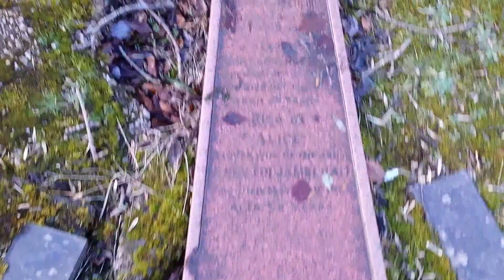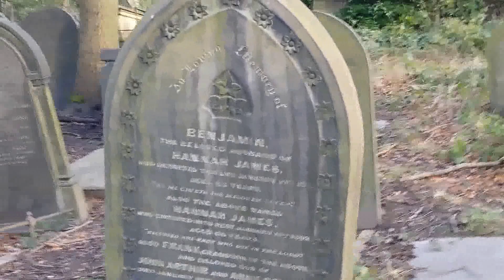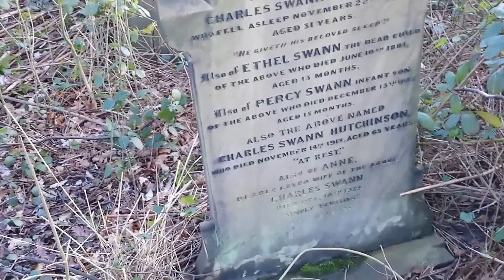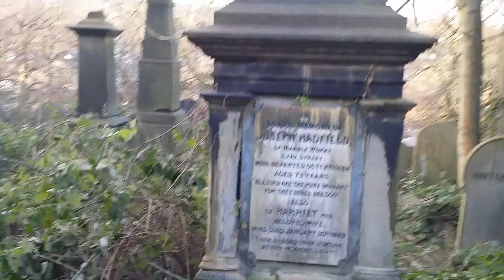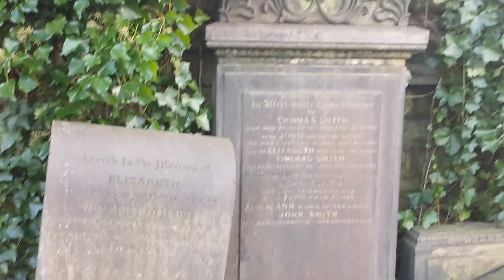Tombstones. Non-conformist Chapel. General Cemetery. Sheffield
I just went the other day to the Building & Architectural Tour... it was amazing. 2 years of building, such a master plan... and what's left / become in the last 50 years.

The General Cemetery in the City of Sheffield, England opened in 1836 and closed for burial in 1978. It was the principal cemetery in Victorian Sheffield with over 87,000 burials. Today it is a listed Landscape (Grade II*) on the English Heritage National Register of Historic Parks and Gardens. It is also a Local Nature Reserve. It is owned by the City of Sheffield and managed on behalf of them by a local community group, the Sheffield General Cemetery Trust

History

The General Cemetery was one of the first commercial landscape cemeteries in Britain. Its opening in 1836 as a Nonconformist cemetery was a response to the rapid growth of Sheffield and the relatively poor state of the town's churchyards. The cemetery, with its Greek Doric and Egyptian style buildings, was designed by Sheffield architect Samuel Worth (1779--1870) on the site of a former quarry. Robert Marnock who also designed Sheffield Botanical Gardens (1836) and Weston Park (1873) acted as a landscape consultant for this initial phase. The first burial was of Mary Ann Fish, a victim of tuberculosis. An Anglican cemetery with a chapel designed by William Flockton and a landscape laid out by Robert Marnock was consecrated alongside the Nonconformist cemetery in 1846—the wall that divided the unconsecrated and consecrated ground can still be seen today. By 1916 the cemetery was rapidly filling up and running out of space, burials in family plots continued through the 1950s and 1960s, but by 1978 ownership of the cemetery had passed to Sheffield City Council and it was closed to all new burials. In 1980 the council got permission by Act of Parliament to clear 800 gravestones to make a recreation area. Through the 1980s and 1990s most of the rest of the cemetery was left untouched, becoming overgrown and an important sanctuary for local wildlife. Unfortunately, many of the buildings also fell into disrepair. In early 2003 work began to restore the gatehouse and catacombs funded by a £500,000 grant from the Heritage Lottery Fund. The restored gatehouse now houses the offices of the Sheffield General Cemetery Trust.

Notable buildings and structures

 The Gatehouse (Grade II* listed) is built directly over the Porter Brook in a Classical architectural style with Egyptian features. The gateway itself resembles a Roman arch. It was possibly built over the river so that entering the cemetery was symbolic of the crossing of the river Styx in Greek mythology.

 The Egyptian Gate (Grade II* listed) forms the entrance to the cemetery on Cemetery Road. It is richly ornamented and possesses gates bearing ouroboros, two coiled snakes holding their tails in their mouths.

 The Nonconformist chapel (Grade II* listed) is built in a classical style with Egyptian features. The sculpted panel above the door shows a dove, representing the Holy Ghost or the Holy Spirit. Stone steps lead down to a wall with catacomb-like entrances.

The Anglican chapel (added in 1850; Grade II listed). Designed in the Neo-Gothic style by William Flockton. Unlike the other buildings in the cemetery, the chapel was built in Gothic style rather than Classical or Egyptian. The building is distinctive in style due to its ogival windows, the porte-cochere and the spire. The spire is indeed far too big for the rest of the building, built purposely so that it would be seen from afar.

The Registrar's house (Grade II listed)

 The Catacombs. There are two rows of catacombs built into the hillside, this method of burial was unpopular and only ten bodies were laid to rest in the catacombs in the first 10 years.

 The Dissenters' Wall was built between 1848 and 1850. It divided the older Nonconformist part of the cemetery from the consecrated Anglican ground. The wall runs almost uninterrupted, from the perimeter wall on Cemetery Road to the path beside the Porter Brook at the bottom of the cemetery.